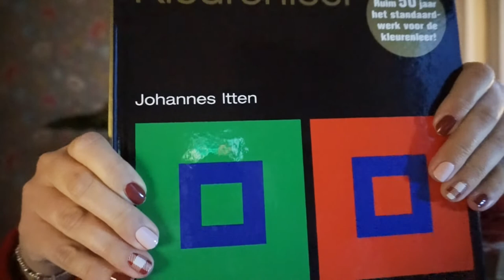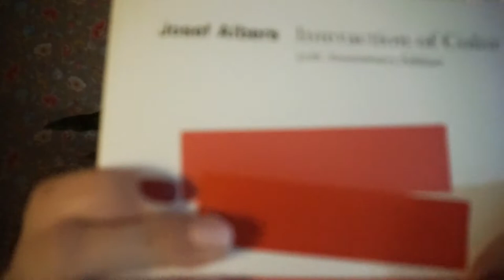New Leaf Vlogmas - December 12th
Mentions:
Mohair on cones from Wooly Yarn
Johannes Itten - Kleurenleer (Art of Colour/Elements of Colour)
Josef Albers - Interaction of Colour